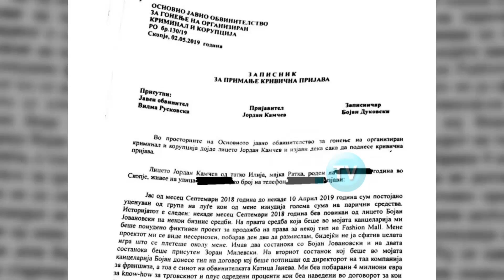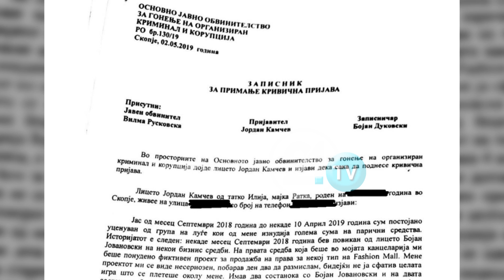Gazetarëve përgjigjuni me fjalë, jo me padi, protestë para Prokurorisë dhe Gjykatës Themelore